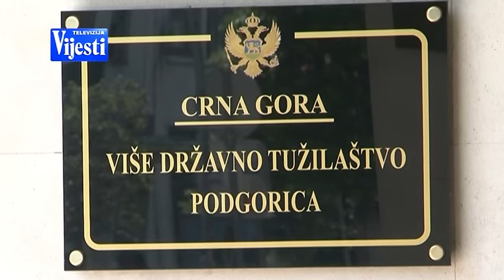RADJENOVIC PRIZNAO KRIVICU TV VIJESTI 12.01.2016.